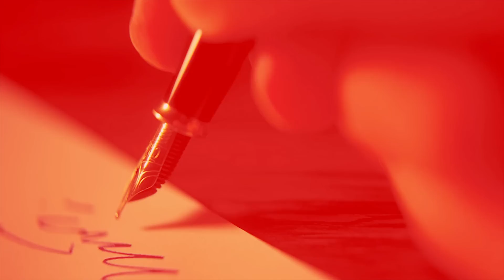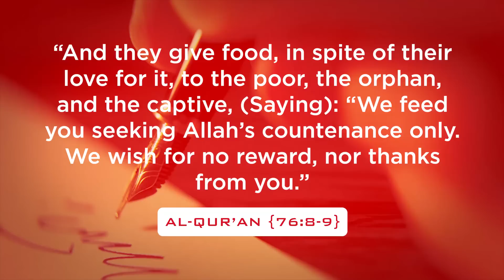Long Live Islam Pt. 1 || Kamal Saleh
Muslims Giving Back || Long Live Islam conference with Kamal Saleh, Mohammad Elshinawy, and Ibrahim Jaaber || December 30, 2014